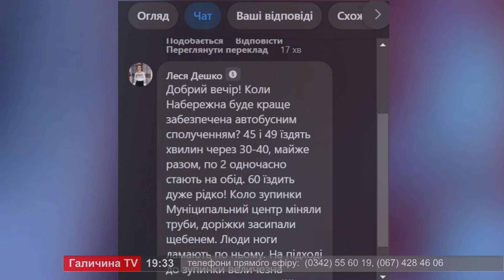Про головне в деталях. Р. Марцінків. Про нові послуги у ЦНАПі та соціальне таксі